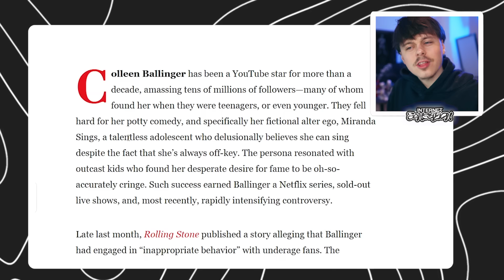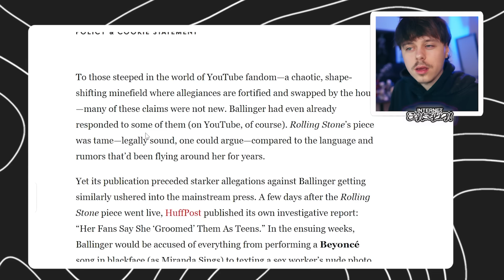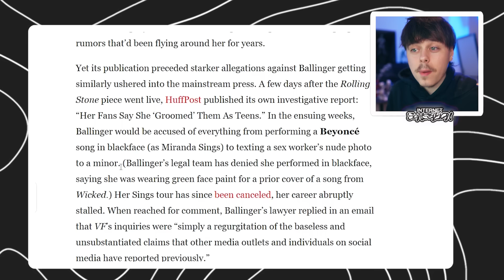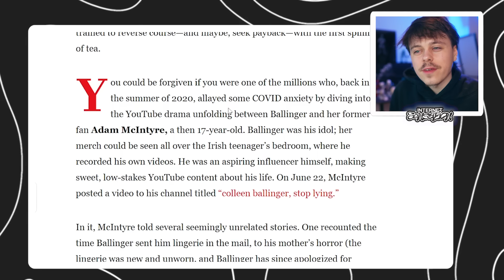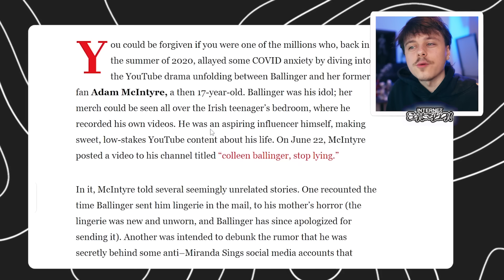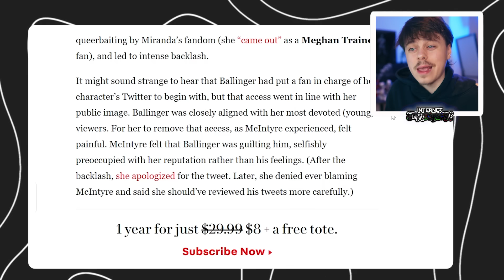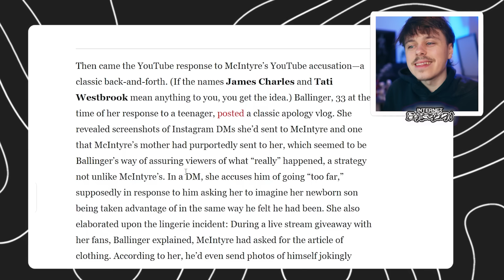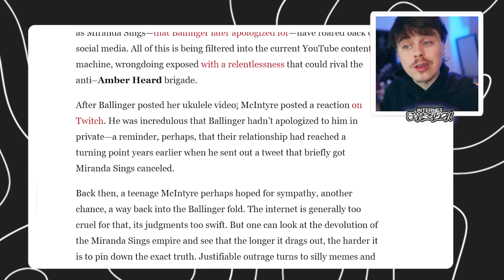Colleen Ballinger Finally Responded (it's horrific)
Colleen Ballinger's Horrific Response in new vanity fair article is incredibly disturbing as it seeks to discredit Adam Mcintyre and Trisha Paytas in the colleen ballinger drama, dismissing the allegations made about her live shows and miranda sings character.